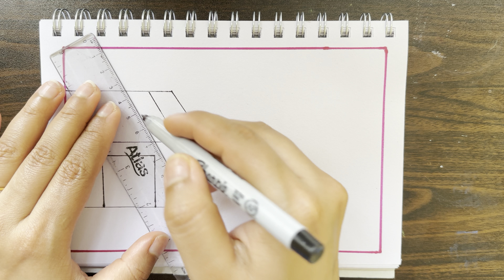Diwali Drawing Easy For Beginners/ Happy Diwali Drawing/ Diwali Festival Drawing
diwali drawing,
diwali ka chitra,
diwali,
easy drawing,
happy diwali,
diwali drawing,
drawing,
drawing easy,
diwali drawing with poster colour,